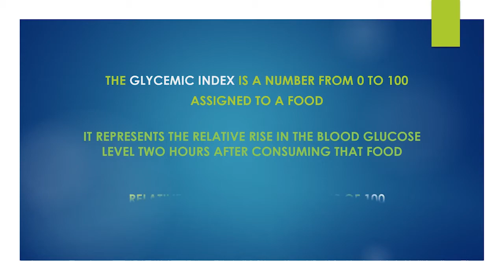Best Breakfast for Diabetes & Weight-loss (Tamil)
Best breakfast for Diabetes & weight loss with low calorie and low glycemic ingredients; must try for unique breakfast recipe.